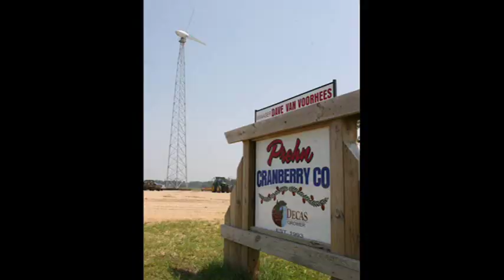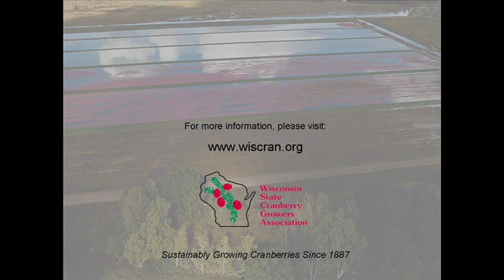Alternative Energy for Cranberry Marshes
Central and northern Wisconsin cranberry farmers continually look to find new ways to incorporate sustainability into their day-to-day activities

And Fred Prehn is leading the way on his cranberry marsh near Tomah, Wisconsin.

Prehn cranberry company now uses the combination of wind turbines and a solar panel to provide electricity for its farm.

Fred: i think we have to be good stewards of our land. And if we don't, if we use pesticides wrong or we just take take take from the environment, it's going to come back to haunt us. Maybe not our generation, but the next generation.

Prehn originally began considering alternative energy sources after a conversation with his son fritz while the two were traveling in south America.

Fritz: being an engineer from Madison and majoring in material science, I've always been interested in renewable energy.  I was reading a couple books and they got me really jazzed and i knew that we had a cranberry farm and it was a great place to try out these technologies.

After installing his first turbine in December 2009, Prehn ordered a second one installed in 2010.

With that, Prehn is able to power his shop, an employee's home on the marsh and a large well on his property, while creating excess electricity that is sold back to the local energy provider.

Fred: rebates are paramount.  USDA gave me a good grant of 25 percent. And the stimulus package that came out from 2009 and the recession we're in gave me another 30 percent.

Tod Planer works with the Wisconsin state cranberry growers association on its whole farm conservation project.

Planer supports growers who are exploring alternative energy solutions for their marshes. This includes providing information on site assessments, turbine selection and the economic realities of such an investment.

Tod: even on a site like this where they may generate most of the wind energy during the winter when it's not being used on the marsh, it still is going back to the grid and that dollar value is offsetting the units that they use during the growing season.

Such sustainability is vital in an area where multi-generational family farms are a pillar of the cranberry industry, the local community and the state.